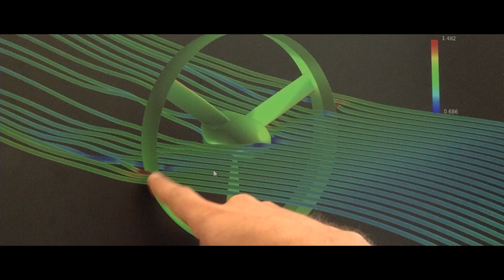Région Pays de la Loire - Ma Région 2050